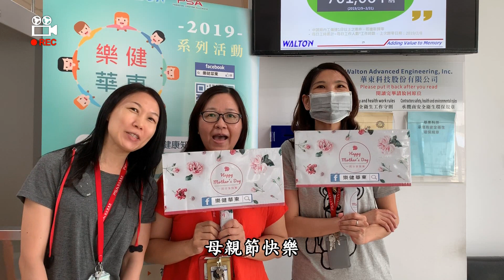樂健華東-母親節特輯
樂健華東企劃小組
僅以此片獻給全天下所有媽咪
祝您母親節快樂!!!

♫Music
歐陽菲菲-感恩的心